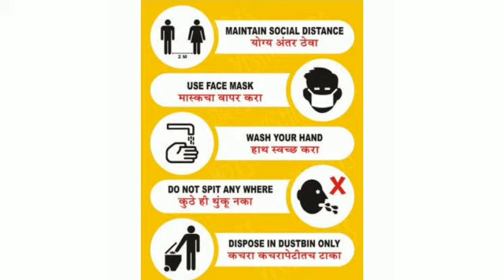कोरोना नियमासंबंधीचा श्लोक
Video from PUNNO